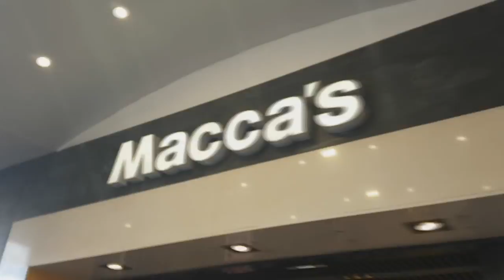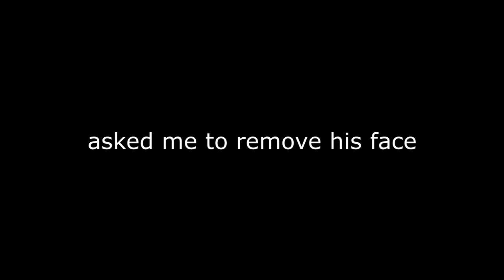vlog: Lost in Melbourne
vlog in Melbourne CBD , flinders street, Yara river
I always got lost XD
I am a fresh graduate engineer , exploring some places in Melbourne with friends , having some fun and unemployed :S